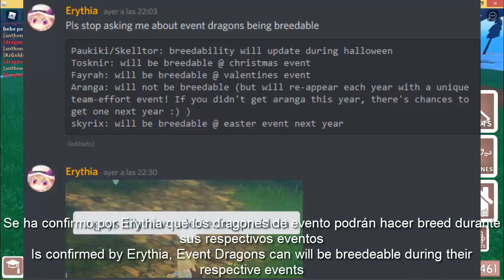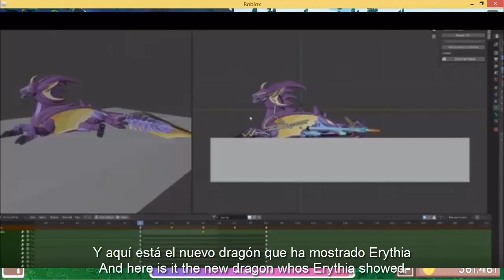Winners of Giveaway #3 and New / Upcoming Updates |Dragon Adventures (READ DESC)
Hey amigos, Kiara Golden Bonnie reportandose! Aquí traigo un nuev video nombrando a los ganadores del Giveaway y mostrando la nueva actualización de Dragon Adventures, además de un poco más de información sobre el Mundo Prehistorico y los Dragones de Eventos, una cosa que quiero resaltar es que, el "Lobo" que he mostrado en el video pertenece a un posible nuevo juego de Sonar Studios o similar, no es de Dragon Adventures, se rumorea que el juego se llama Beautiful Creatures.

Hey folks, Kiara Golden Bonnie reporting! Here I bring a new video naming the Giveaway winners and showing the new Dragon Adventures update, plus a little more information about the Prehistoric World and Event Dragons, one thing I want to highlight is that the "Wolf" that I have shown in the video belongs to a possible new game from Sonar Studios or similar, it is not from Dragon Adventures, it is rumored that the game is called Beautiful Creatures.